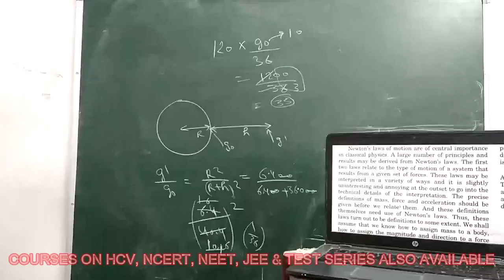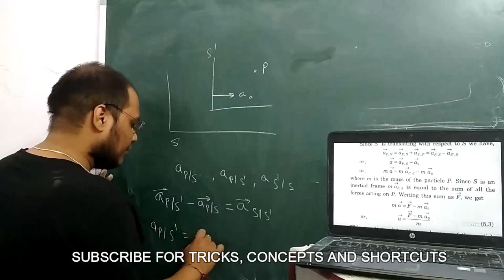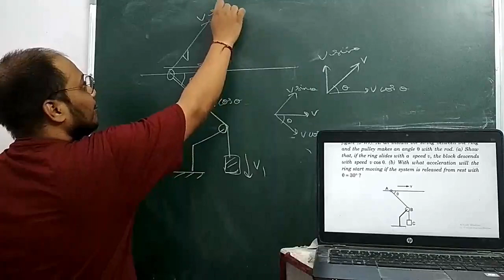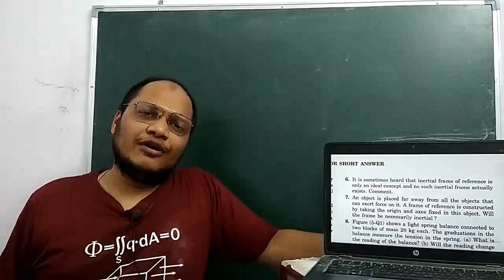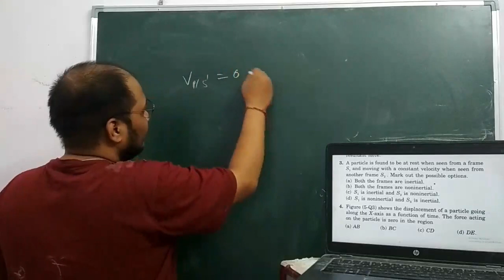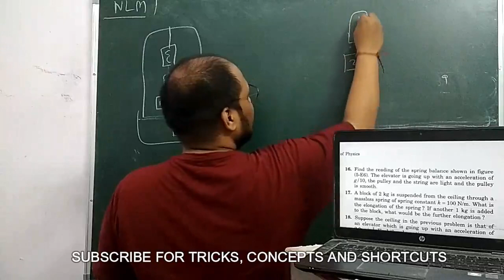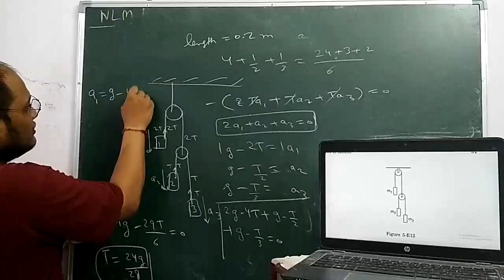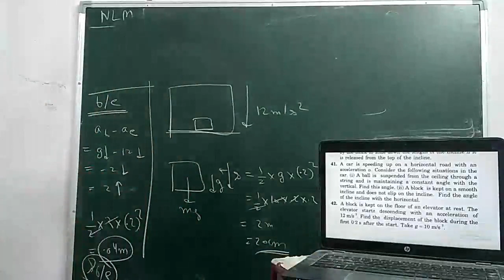HC VERMA SOLUTIONS, H C VERMA, NEWTON'S LAWS OF MOTION , H C VERMA LAWS OF MOTION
Full chapterwise course on :
1)Harsh Sir app
4)pen drive